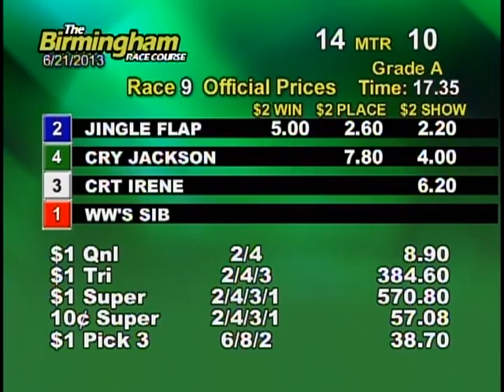06/21/13 Evening Race #9